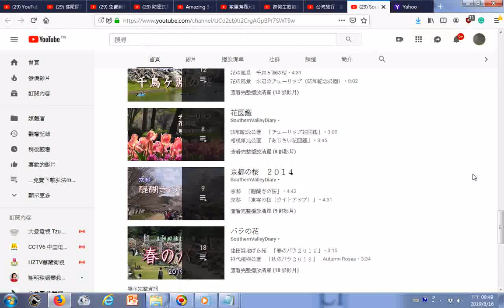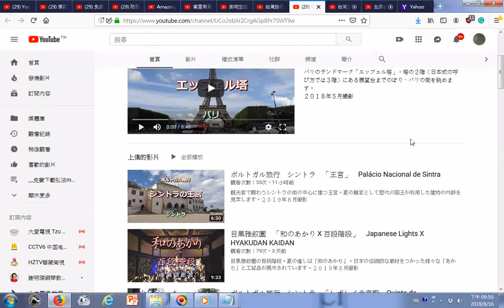SouthernValleyDiary台灣歐美中日世界各地旅遊影片日文字幕20190816 影片目錄小圖示